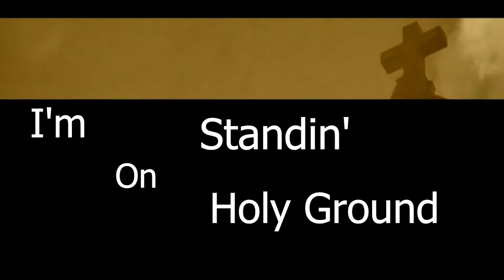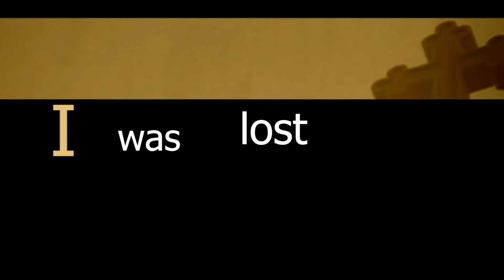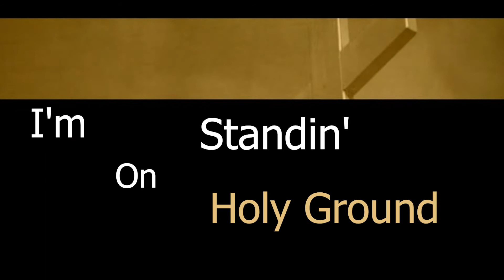I'm Standin' On Holy Ground release youtube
I'm Standin' On Holy Ground

I have searched this world over
I just can’t keep my composure
‘cause I’ve got God a for all occasion
A protector for any situation

I was lost but now I’m Found

I just talked to Him about all my fears
Then all my trouble disappears
I can’t wait to get to crossover
Just him let the Holy Ghost take over

Project: I Pray It Forward

Roger Barkley Jr & the Redemption Band Sanctuary - Chapel Valley 2022 Written By Roger Barkley Jr Inspired by Tony Dingus & Delbert McClinton Pulpit & Pew Publishing - BMI